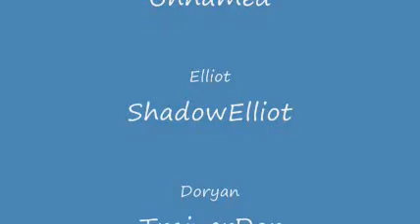Pokemon Sapphire Genesis: Kenjiro's Adventure - Episode 2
The 2nd episode of Pokemon Sapphire Genesis: Kenjiro's Adventure.